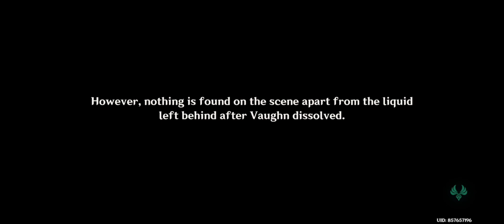Exposing a Crime Syndicate | Lies Cast Shadows Under Gathered Lights #3 | Fontaine Archon Quest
Fontaine Archon Quest
Lies Cast Shadows Under Gathered Lights
Genshin Impact Chapter 4: Act 1
Genshin Impact Chapter IV: Act I
Prelude of Blancheur and Noirceur

The Traveller Lumine watched Lyney's Magic Show in opera Epiclese. Lynette had successfully performed a death defying stunt and now it was up to Lyney to cntinue the magic show. However some things were not going to plan as the magic didn't work out quite expected. An accident happened which killed one of Lyney's assistant. Furina ruled this case as "murder" and accused Lyney of being the perpetrator. Detective Paimon and Lumine are now investigating this case to help defend Lyney's case in the upcoming trial. What evidence will they find?

After collecting enough evidence and testimonies from several witnesses from the time of the accident, Paimon decided to write down a note for the case report. With the help of a new companion from Spina di Rosula, Navia they managed to piece down a couple of evidence in order to defend Lyney. Now, it's time for the trial. It's time for the traveller to defend Lyney in his on trial. Fontaine's chief of justice Neuvillette will be the moderator of the trial. Will Lumine successfully refute Furina's statement and accusations?

Timeline:
0:00 Cowell's Plan and the Situation Inside the Tunnel
7:50 Reconstruct the criminal's plan
13:20 Begin refutation: Events in the Tunnel (failed)
22:20 Begin refutation: Events in the Tunnel
28:30 Full sequence of events by Neuvillette
35:40 However, nothing is found on the scene
45:00 Leave the opera house